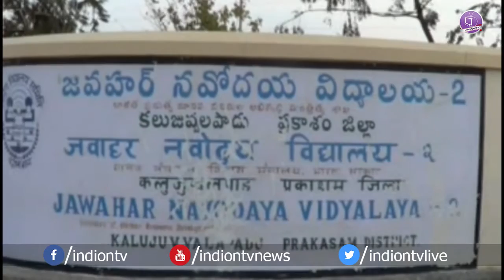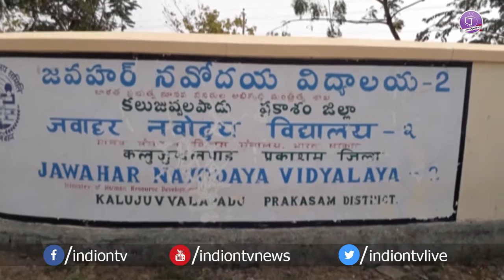School Teacher Misbehaves With Students | మంచి బుద్ధులు నేర్పాల్సిన గురువే..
School Teacher Misbehaves With Students | Parents File Complaint In Ongole